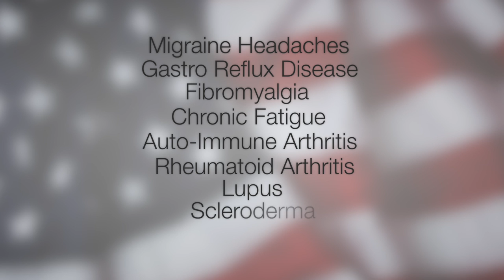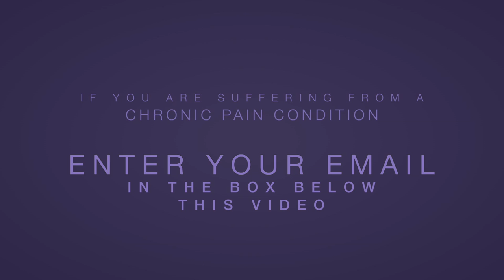No Grain No Pain Initiative - Dr. Peter Osborne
Dr. Peter Osborne, author of No Grain No Pain discusses the impact of chronic pain on patients and the need for diet change to make a meaningful impact.  This includes people trying to find the best diet to overcome autoimmune disease naturally.

Dr. Osborne is a world renowned expert in functional medicine.  He is the founder of Gluten Free Society, and the clinical director for Origins Healthcare Clinic in Sugar Land, TX.  For more information about his No Grain No Pain program,